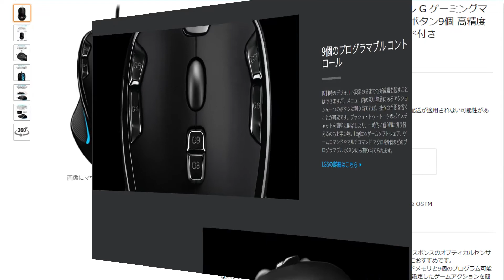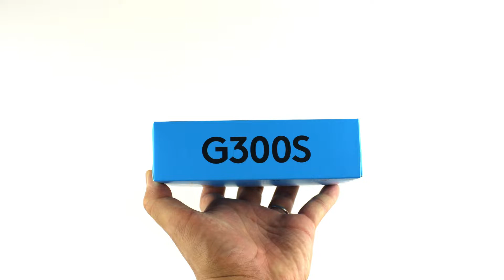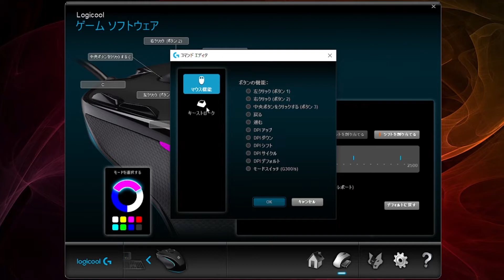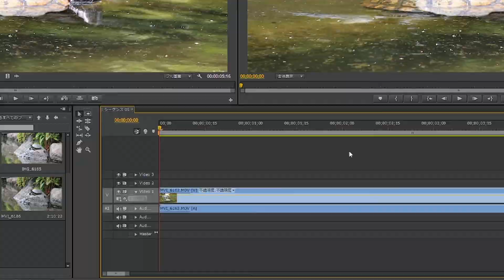【コスパ最強マウス】編集作業に最適！ロジクール最安のゲーミングマウスをレビュー(Logicool G300Sr)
Logicool G300Srを購入しましたので今更ながらレビューしました！
お聞き苦しい点もあるかとは思いますが少しでもお役に立てれば幸いです！

ゲーミングマウスですが動画編集/画像編集/Excel等にオススメです。

【Logicool G300Sr】

ダイソー100円マウスの商品紹介動画もUPしています。
こちらもご視聴頂けるとありがたいです。

※AmazonリンクはAmazonアソシエイトのリンクを使用しています。